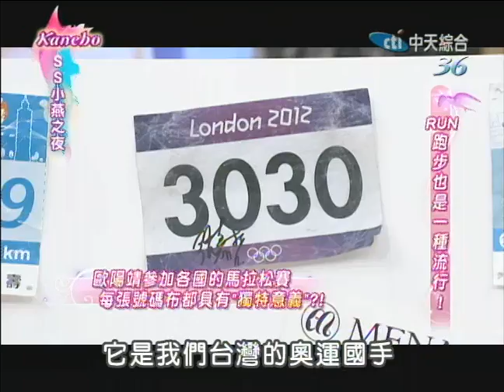2014.07.07SS小燕之夜完整版 Run！全民瘋路跑！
跑跑跑，向前跑，不管是男女老幼、藝人還是路人，全民瘋路跑，但是要維持良好的路跑習慣，可是要有無比的耐心與堅強的意志力，才能不急不徐的跑完全程！今天就來聽聽各個路跑好手，分享他們的路跑經驗談吧！來賓：曲家瑞、歐陽靖、王麗雅、郭彥甫